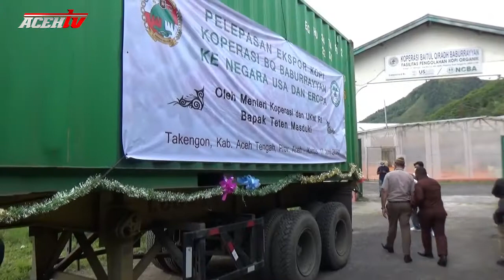6 KONTINER KOPI ACEH DI EKSPOR KE AMERIKA